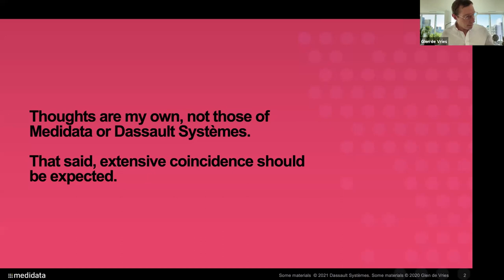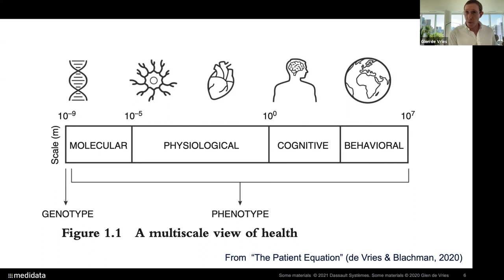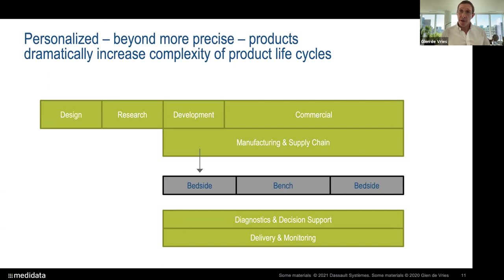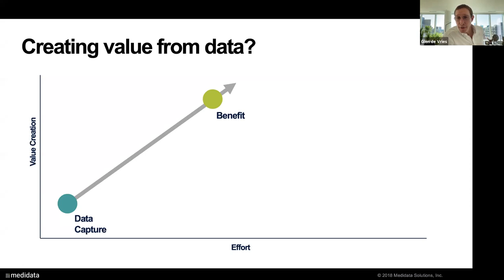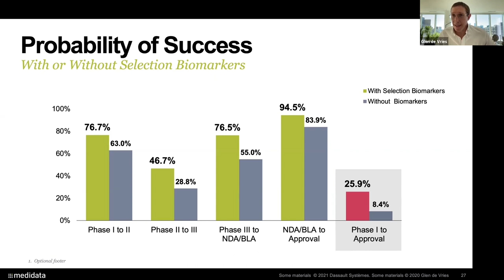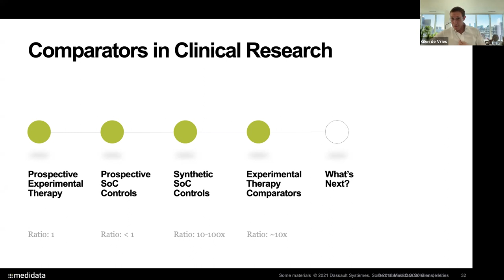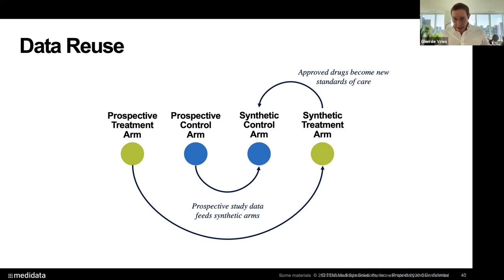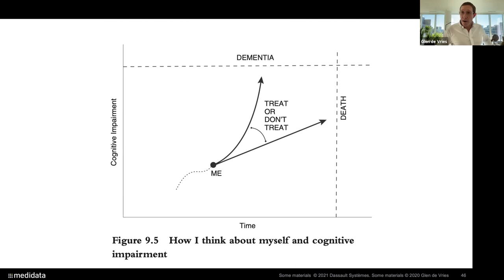Glen de Vries | Last Lecture | Columbia Business School | 10 November, 2021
Glen de Vries, Guest Faculty, Columbia Business School, Managing Digital Therapeutic Approvals, Last Lecture, 10 November, 2021.